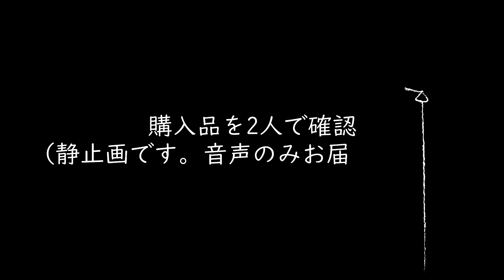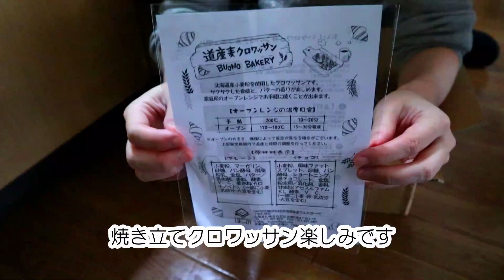【ひきこもりvlog】服の断捨離｜玄関を飾る｜簡単スイートポテト｜冷凍保存ルーティン【見切り品を前によく喋る】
大好きな秋が到来したので、いつもより活動的になりました。